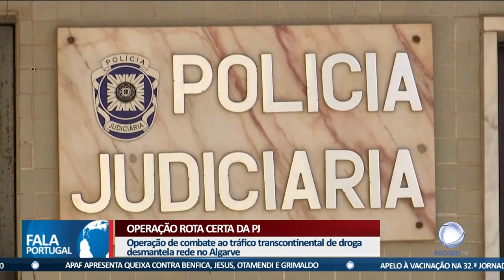Operação rota certa da PJ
Foram apreendidos 167 quilos de cocaína e detidos quatro homens durante uma operação da PJ no Algarve. O grupo é suspeito de transportar droga para a Europa.